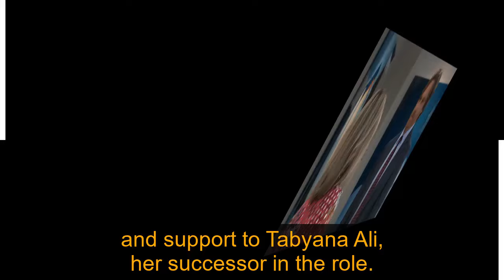Tabyana Ali was attacked by aggressive fans General Hospital Spoilers